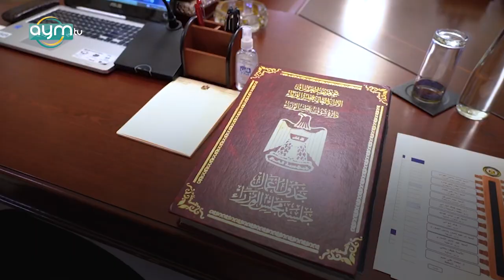الحكومة خلال عام.. تقديم موازنة الأولى من نوعها ومحاربة شرسة لمهربي العملة